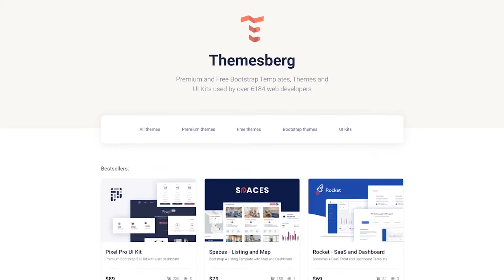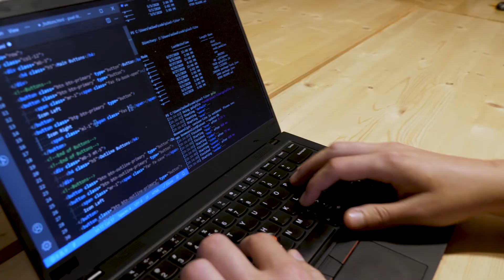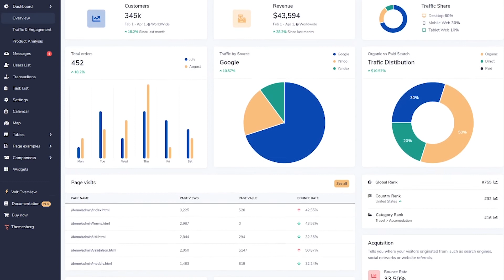Save time writing boilerplate code with website templates | Themesberg.com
Go to Themesberg.com and start searching for website templates that will save you time and money when building websites, applications, and user dashboards.